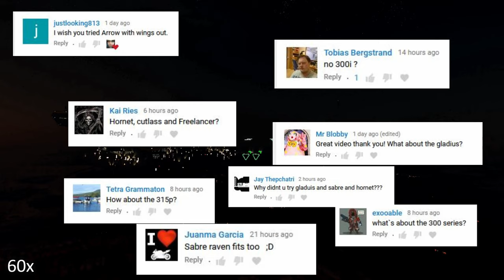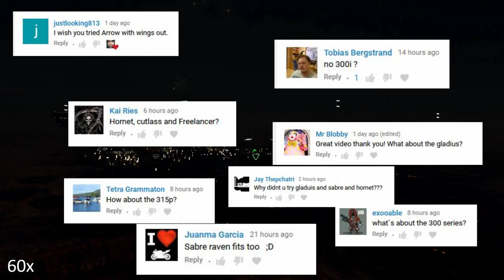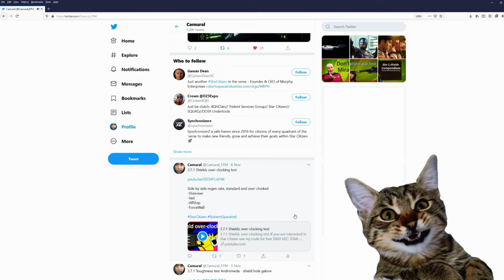3.8.2 Carrack what fits hangar part 2 - re-upload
3.8.2 Carrack what fits hangar part 2 - re-upload

Music
Broken Sky instrumental
Kevin Graham

Ultra Violet Everything background vocals
Luna Wave

Spectrum: Camural

PC specs:
Intel 900P Optane NVMe PCIe 280GB SSD
1 TB SSD
3 TB HDD
1440p 144Hz 27inch main monitor